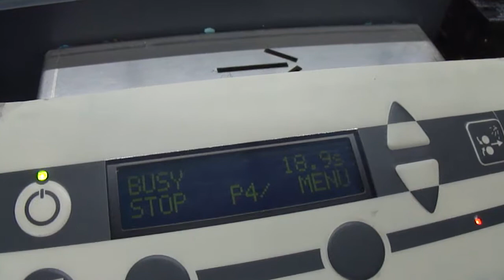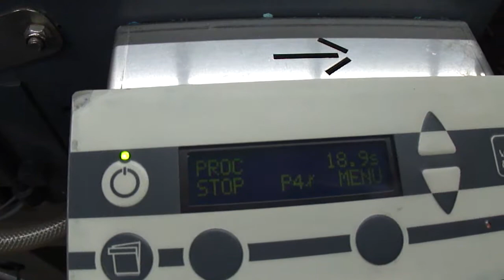G&J Raptor 85 Polymer SN:92988-0044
This is the Raptor 85 Polymer that was refurbished by Graph Tech Sales & Service.